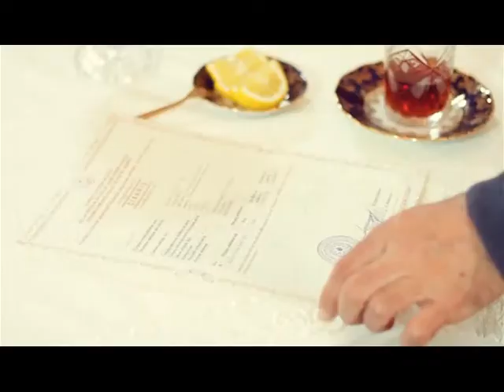Emlak master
Azərbaycan Respublikası Əmlak Məsələləri Dövlət Komitəsinin fəaliyyət istiqamətləri üzrə mövcud olan elektron xidmətlərindən yararlanmaq üçün faydalı yardımçı vasitələr